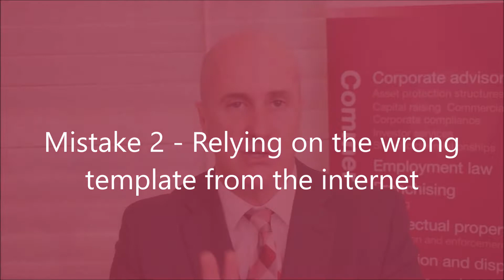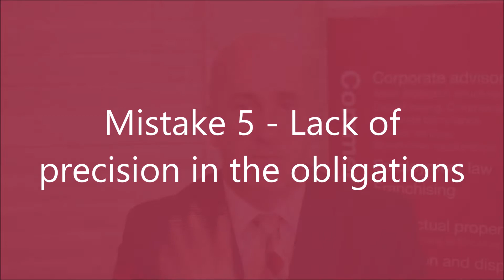Top 7 Mistakes in Commercial Contracts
Top 7 Mistakes in plain english we see in Commercial Contracts